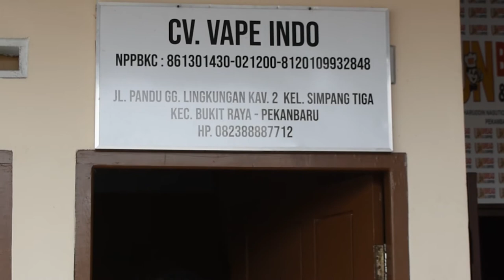Bekaru's Vlog (16) - Jalan-Jalan ke CV Vapeindo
Selamat sore ncik puan semuee, apa kabar nih??
Semoga selalu dalam keadaan sehat dan berbahagia. Selalu patuhi protokol kesehatan dimanapun kalian berada yaa...😘😘

Ncik puan semuee, kita kemarin habis jalan-jalan loh. Tahu ga kemana?? Yupz, kita lagi di CV Vapeindo. Disana kita berkesempatan nih untuk tukar pikiran dan sharing informasi tentang vape loh. Mulai dari apa sih manfaat sebenarnya dari vape, bagus mana konsumsi antara vape dan rokok, serta tentang cukai vape.

Penasaran dengan jalan-jalan kita kali ini?? Yuk stay tune di Bekaru's Vlog (16) - Jalan-Jalan ke CV Vapeindo...😁🤗